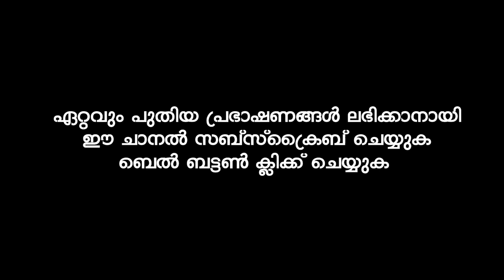നരകം അതിഭീകരം | ISLAMIC SPEECH IN MALAYALAM ASHRAF RAHMANI CHOWKI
Latest Speech Malayalam || Islamic Speech Malayalam 2021 || Ashraf Rahmani Chowki 2021 New Speeches | Super Mathaprabhashanam